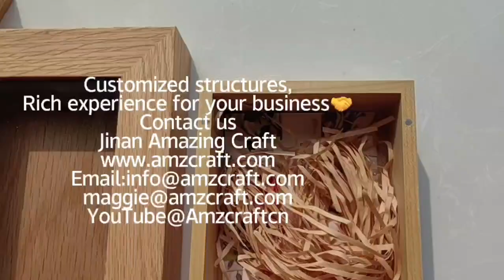wood memory box Jinan Amazing Craft